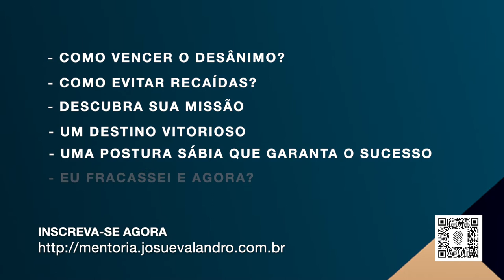Que tal dar uma virada em 2021? | Josué Valandro Jr.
Josué Valandro Jr. é o pastor presidente da Igreja Batista Atitude Central da Barra da Tijuca há 16 anos, escritor, conferencista e apresentador do programa Tempo de Atitude na RedeTV.